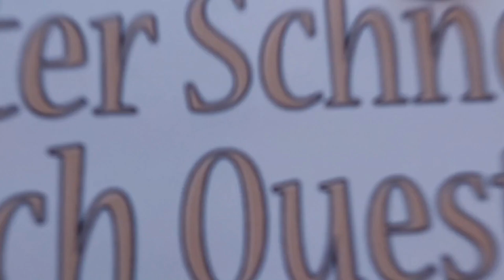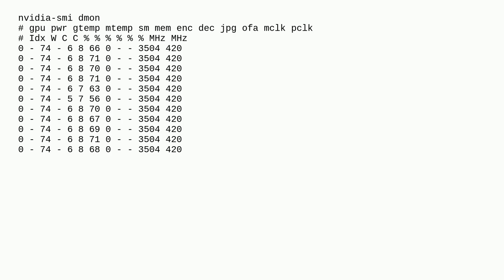Unix: ffmpeg with NVenc does not seem to utilize my GPU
ffmpeg with NVenc does not seem to utilize my GPU

A special thanks goes out to the community

  nvidia video-encoding ffmpeg